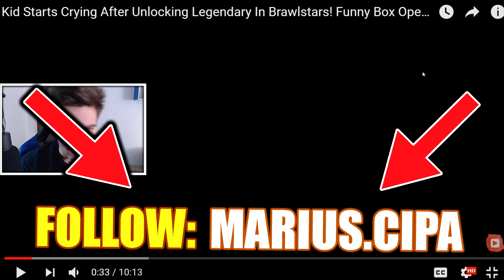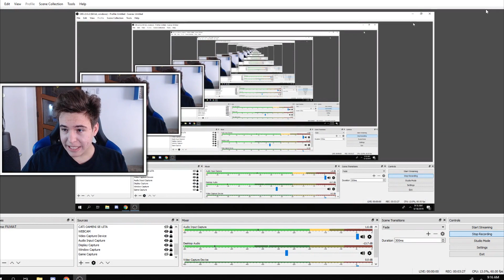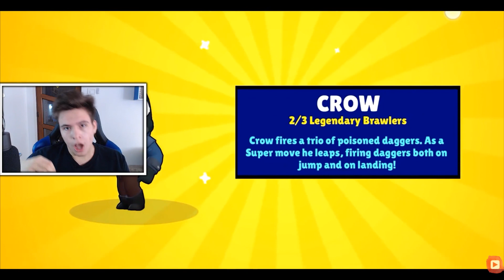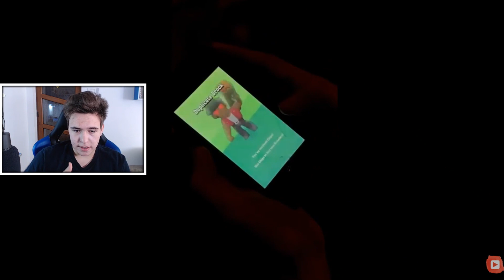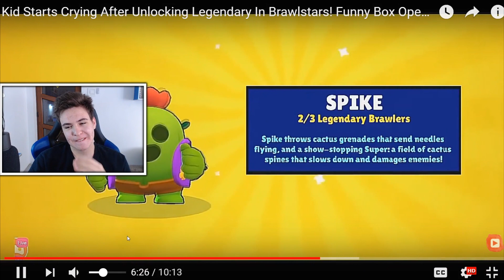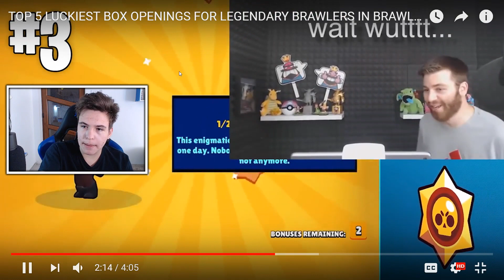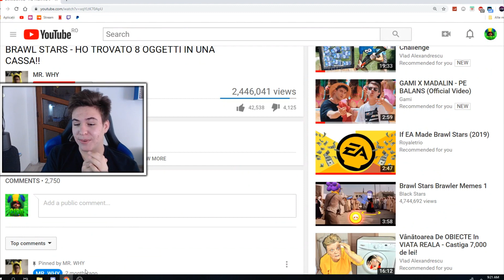CELE MAI NOROCOASE BOX-URI DIN ISTORIA BRAWL STARS!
Cele mai norocoase boxuri din istorie!👀 Chiar dacă eu sunt un ghinionist care nu primește niciodată legendară😥,acești oameni primesc 2 dintr-un singur box... 😯

🤜🏼 Prețurile pentru promovări/prezentari/altele le discutăm pe e-mail. 🤛🏼

Mersi de vizionare,să ai o zi faină 💪🏼